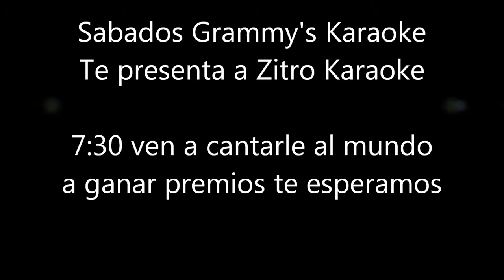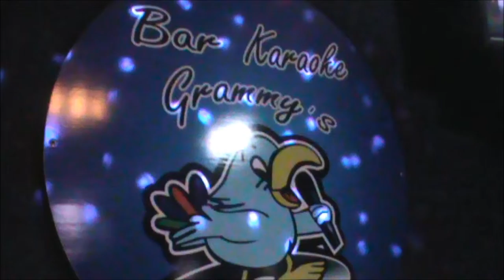concursos gram,my's animacion premios zitro karaoke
Los esperamos ya volvemos este viernes a Grammy's VIP